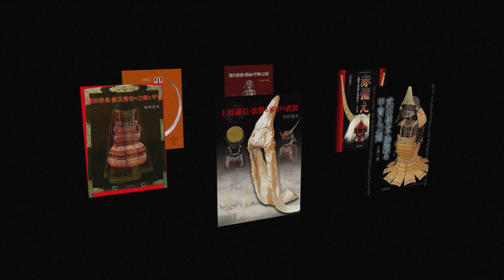書籍のご案内『甲冑・刀剣シリーズと最新刊 北条五代と家中の武装』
宮帯出版社から書籍のご案内です。
『甲冑・刀剣シリーズと最新刊 北条五代と家中の武装（竹林雅夫 著）』

『織田信長・豊臣秀吉の刀剣と甲冑』　　飯田意天(一雄) 著
宮帯出版社ホームページ
アマゾン

『黒田官兵衛と二十四騎』　　本山一城 著
アマゾン

『徳川家康・秀忠の甲冑と刀剣』　　本山一城 著
アマゾン

『赤備え ―武田と井伊と真田と― (普及版)』　　井伊達夫 著
アマゾン

『武田信玄・勝頼の甲冑と刀剣』　　三浦一郎 著
アマゾン

『上杉謙信・景勝と家中の武装』　　竹村雅夫 著
アマゾン

『北条五代と家中の武装』
編 者　竹村雅夫

体 裁　菊判　並製　216頁(カラー口絵 132頁)
発 行　宮帯出版社
定 価　5,400円+税

お買い求めは書店、Amazon等で。

下記の宮帯出版社HPでも購入出来ます。